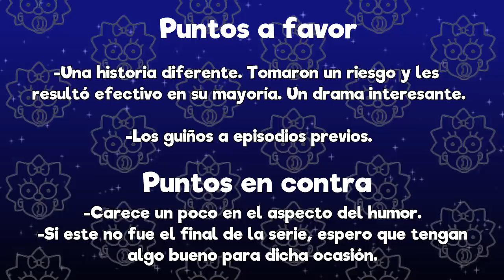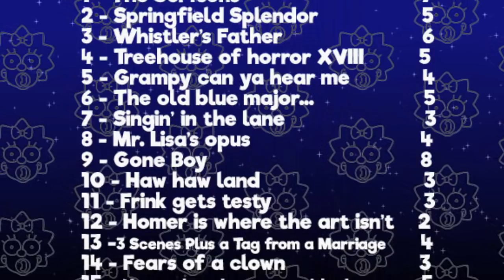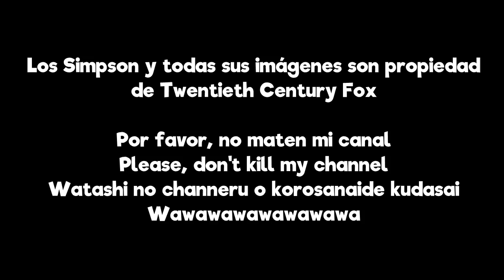Los Simpson: Maggie Simpson nunca murió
El final del camino.